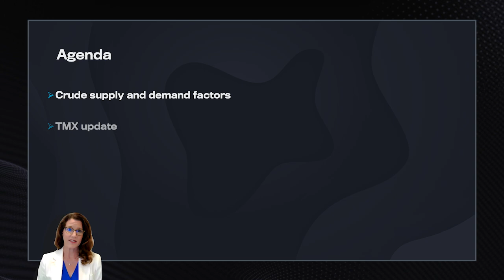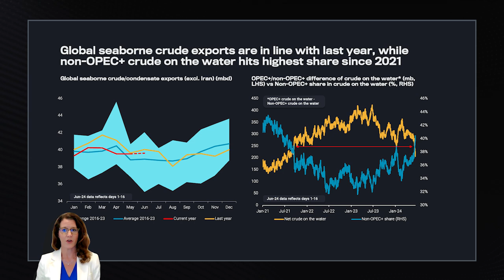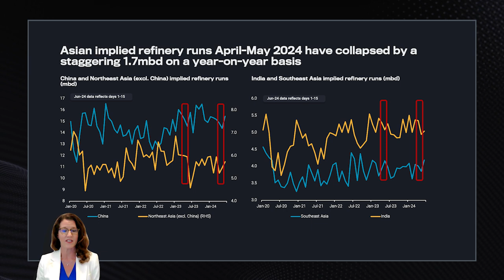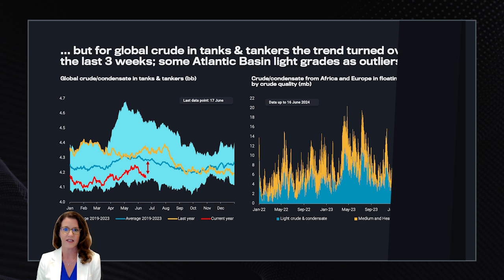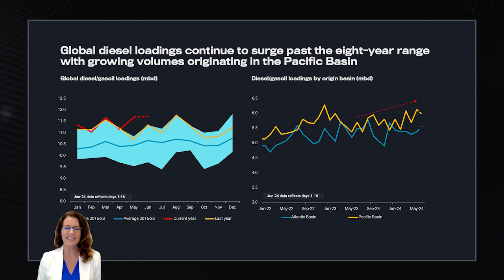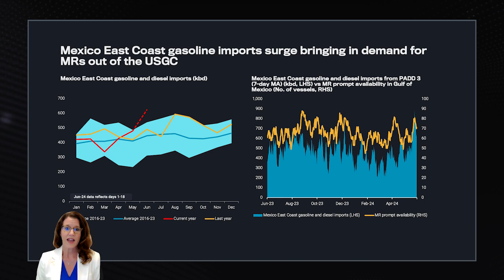US Energy Insights with Pamela Munger: June 2024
We are happy to share the new June edition of the US Energy Insights series!

In the June episode, Vortexa’s Lead Market Analyst Pamela Munger covers the latest trends and market conditions within US energy with a special focus on:

💡Crude supply and demand factors

💡TMX update

💡Global gasoline and diesel loadings

About the host:

Pamela Munger is a Lead Market Analyst with over 20 years of industry experience, and as one of the Vortexa ‘First 5’, has played an integral role in scaling analysis activities within the organization since the very beginning.

A native Texan, she started her career at ConocoPhilips, working in Houston, Venezuela and finally, London, which she now calls home. When not presenting US Energy Insights, Pamela works with the Vortexa analysis team to deliver market-critical reports and client insights and loves the challenge of translating an entire world of cargo movements into actionable data and analytics.

Connect with Pamela on LinkedIn or X @Pamelaenergy

Enjoyed this video and want even more insights? Sign up for the Vortexa newsletter to receive weekly analysis from Pamela and the Vortexa analysis team or learn how to extract such insights yourself